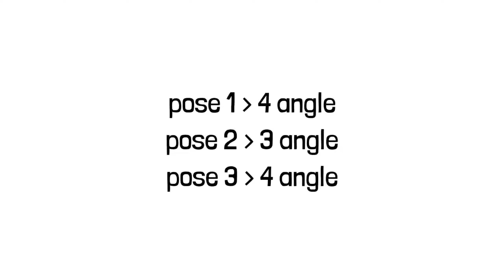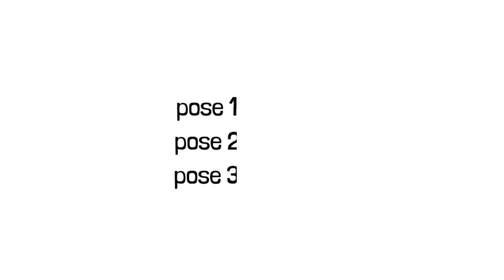My Cute Roomate 2 Game Guide (4) + v0.7 Update Download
This video is a guide video (4) for "My Cute Roomate 2 Game".
My Cute Roomate 2 is a sequel to "My Cute Roomate Game".
I hope you like this game and guide video.

_ Game Storyline _
      Finally came the day where our protagonist graduated from high-school. Now it’s time for him to step into adulthood and go to college, and to do that he needs to move-in with his once fat and ugly bully of a cousin (whom he hadn’t seen since his tender childhood) in the big city. It’s the time to take the opportunity to plunge into student life full of drive and debauchery.​